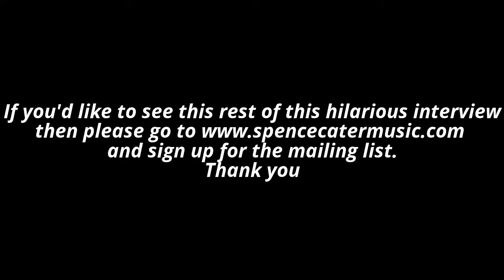Spence Cater - Fat Pigeon session live @ The Shakespeare, Nantwich. 16.5.17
Welcome to the edited version of my session for Fat Pigeon Live!

Recently I was lucky enough to be invited by the Fat Pigeon crew to appear in one of their live sessions that they do.

I was thrilled to be asked and really enjoyed the experience, it was great fun,  they are a great bunch of professional people who are very passionate about music and are doing a a great service to the musical community by showcasing grassroots talent and providing broadcast quality sound and vision for free, in this case.

Beautiful Mess - 0:07 secs
One Clean Year of Wonder - 4:15
Relationship - 8:57
Feel My Love - 13:04
How you feel afterwards - 17:19

There is a short interview in the middle of the set which can be accessed by signing up to my mailing list:

I'd like to thank the Fat Pigeon Guys, the crew, the presenters for making it so much fun

And the superb and very talented Lucy May Walker who was the other artist on the night and can be found here: